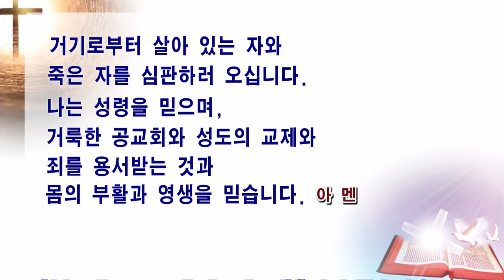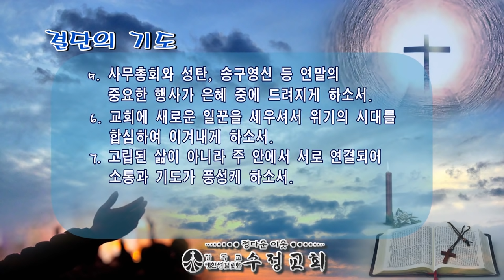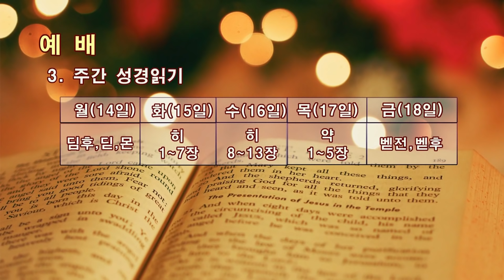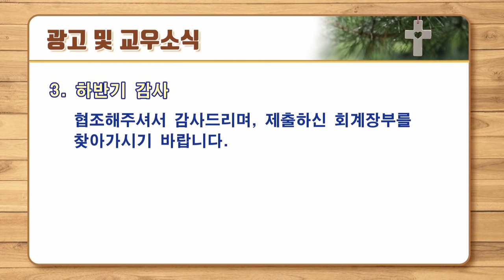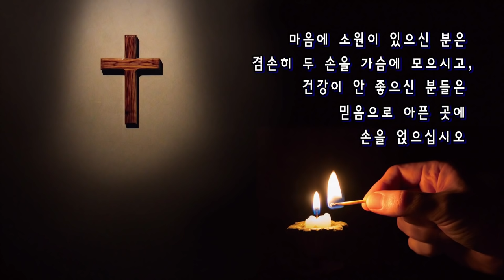수정교회 주일예배 (12월 2주)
2020년 12월 13일 수정교회 온라인 주일오전예배